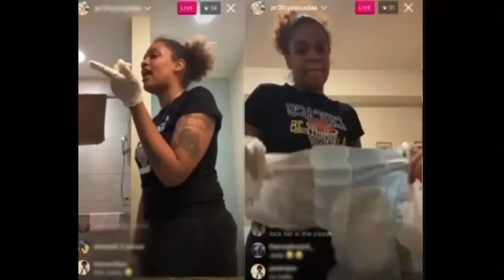Jada Harris And Shy'Tiona Bishop Livestream Themselves Abusing Elderly Dementia Patient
Two women livestream themselves abusing an elderly patient at the nursing home they worked at.

00:00-intro
01:48-story
07:00-my response